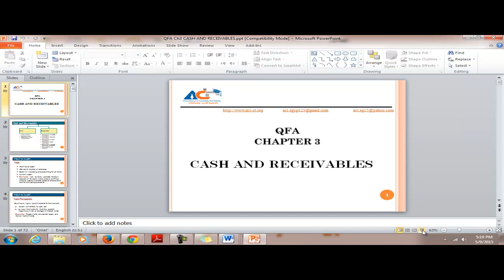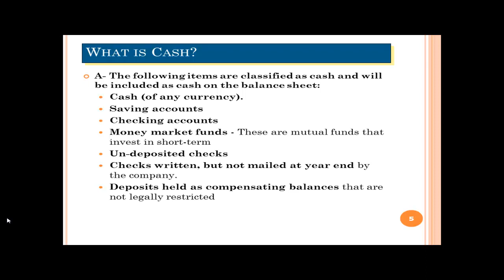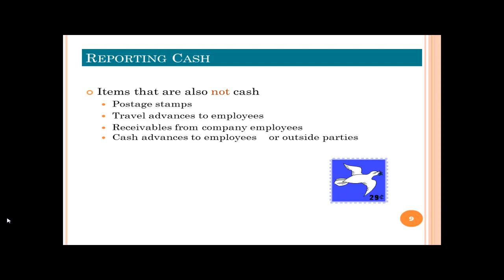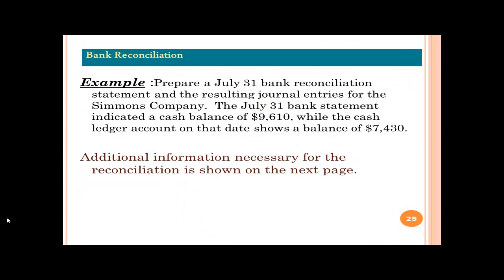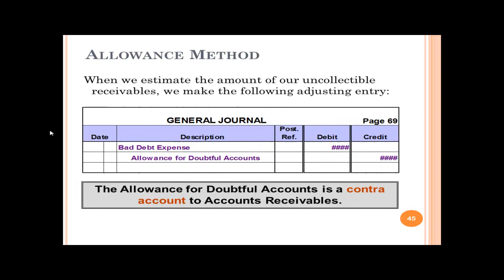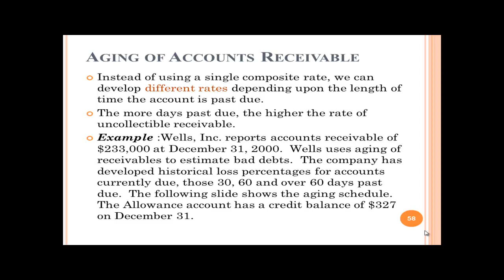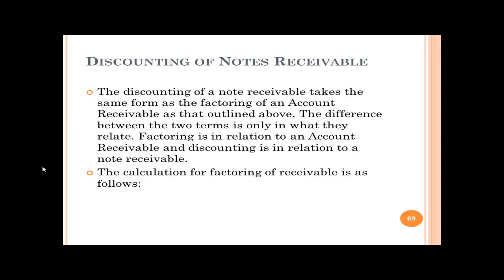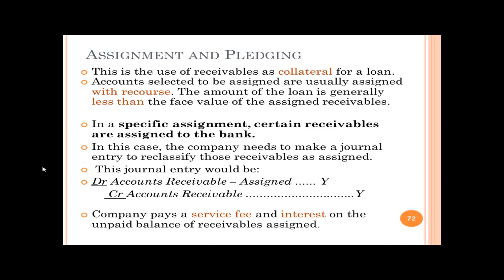ACT_QFA Ch#3 Mr Hesham UCP